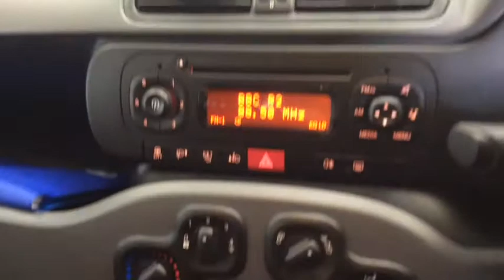RICHARD HARDIE USED CAR FIAT PANDA ND14 VPY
Electric Front Windows, Radio with CD/MP3 Player